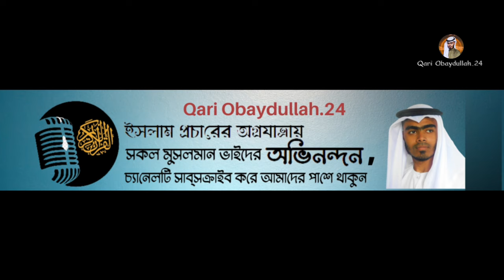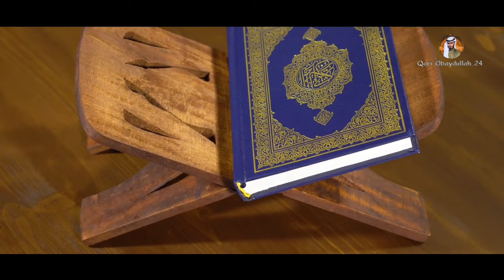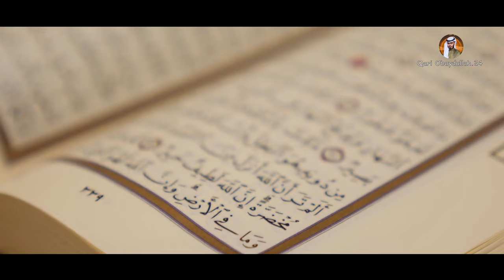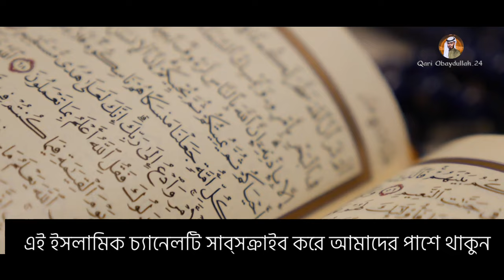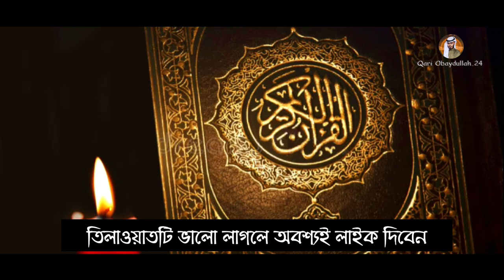হৃদয় ছোয়া কন্ঠে কোরআন তিলাওয়াত | Romjan New Quran Tilawat Qari Obaidullah 2023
হৃদয় ছোয়া কন্ঠে কোরআন তিলাওয়াত | Romjan New Quran Sura Ya seen
Tilawat Qari Obaidullah 2023
Qari Obaidullah New Tilawat
Beautiful Tilawat